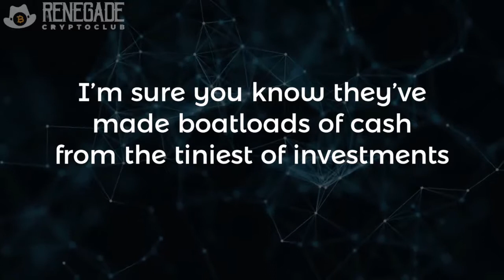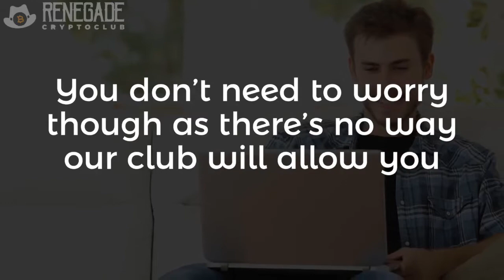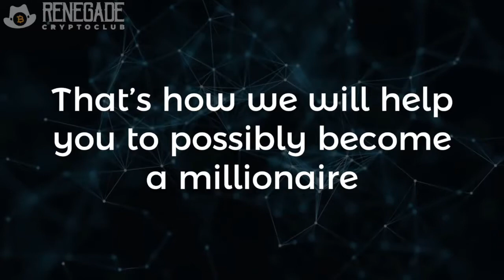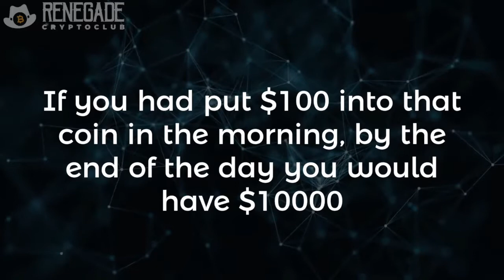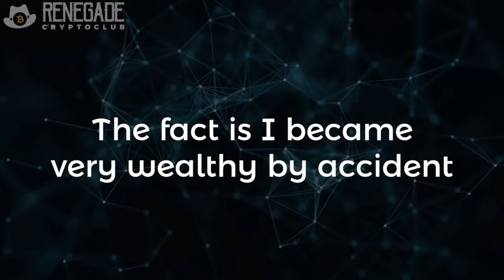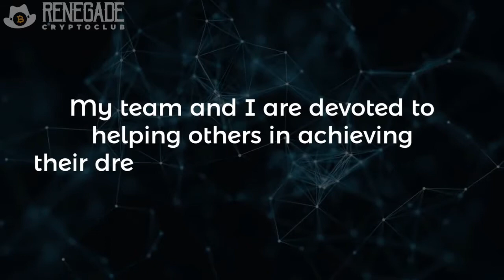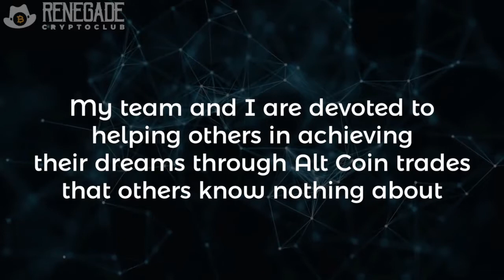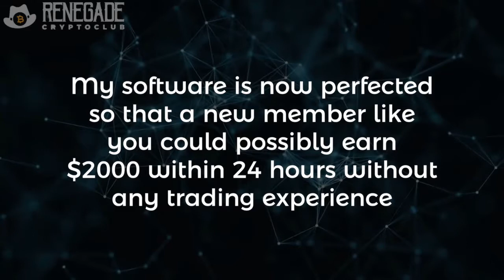Renegade Crypto Club Scam - Renegade Crypto Club Review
Renegade Crypto Club Review

ATTN: If You’re Still Struggling To Create An Income Online...

 Your Future Wealth and this unknown Crypto Phenomenon

Many new members make upwards of 2000 $ in their first day of membership

- No experience is necessary
- You don’t need to know anything about trading
- You don’t need to have any knowledge about Cryptocurrencies
- You don’t need to be rich. All that is required is 5 dollar

- There’s no reason to wake up early to get to work
- No commuting
- No wasting time at the office
- No pretending to like your boss just because he pays your wages